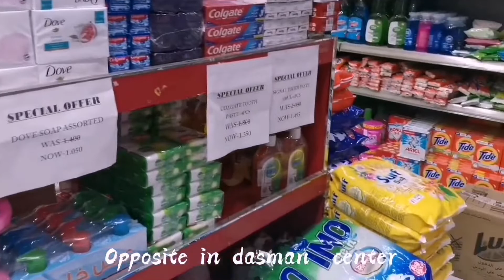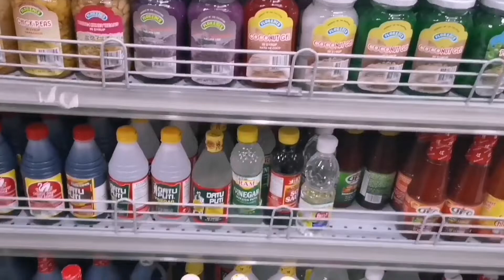PHILIPPINE TOWN IN BAHRAIN| SM PINOY SUPERMARKETS IN BAHRAIN🇧🇭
SM pinoy located in gudaibiya Bahrain, opposed to dasman center
 SM pinoy  for filipinos living here the Kingdom of Bahrain want to buy filipino foods, cosmetic and etc,